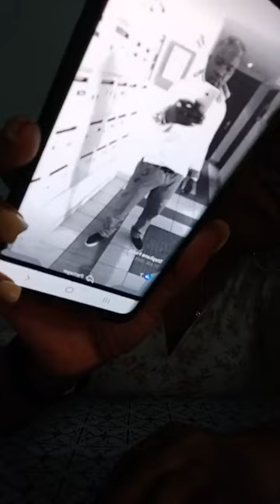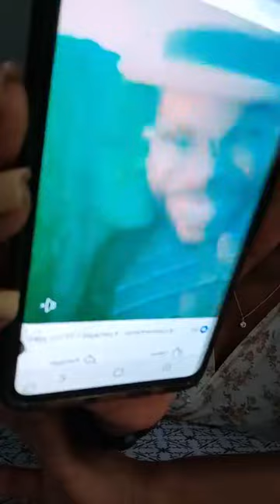KOMPRESSOR ACCUSE TATA LOLO D'AVOIR TRAHI SA TANTE MANA LATONGANAISE FACE À LA REINE MÈRE BIO